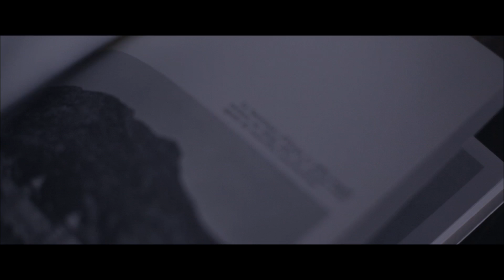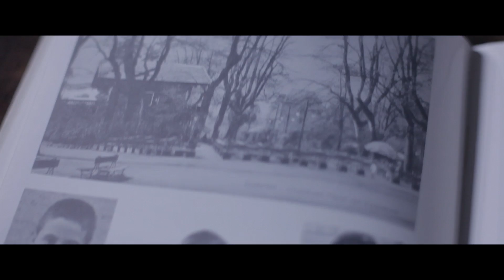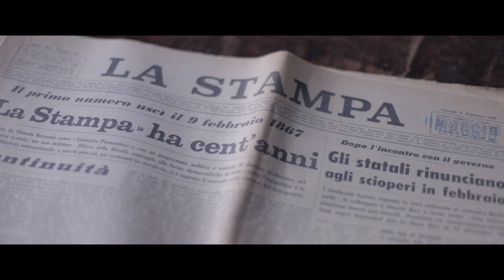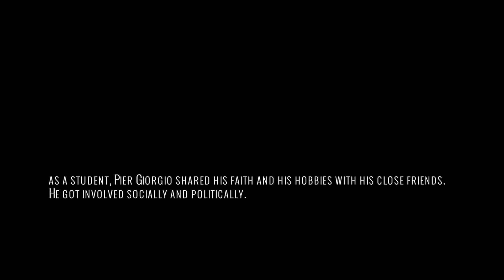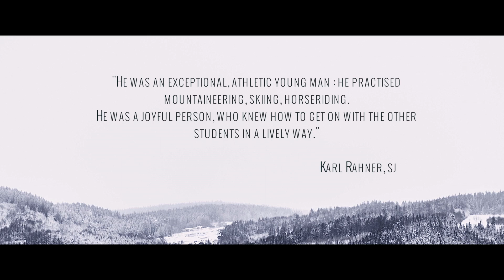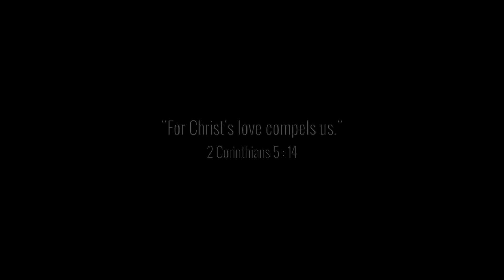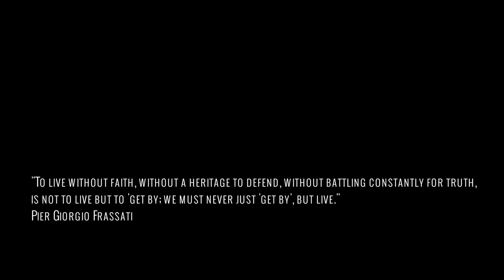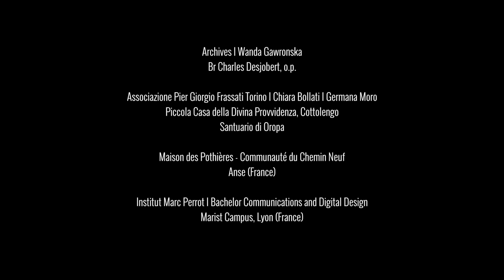Beato Frassati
Nacido en una familia de la alta burguesía italiana, hijo del director del gran periódico La Stampa, Pier Giorgio pasa su tiempo socorriendo a los necesitados en los barrios pobres de Turín. En un periodo marcado por el ascenso del fascismo en Italia, se compromete igualmente en la política y se esfuerza en la búsqueda de una mayor justicia social.
Saca la energía necesaria para sus compromisos en su relación con Cristo, su vida de intensa oración. Bastante rodeado, comparte su fe y sus pasiones, con sus amigos cercanos. Deportivo, enamorado de la montaña, no dudará en llevar a sus amigos “hacia las cimas”.
Pier Giorgio Frassati se apaga a la edad de 24 años, luego de una enfermedad que quizás contrajo estando con una familia pobre.
El 20 de mayo de 1990, es beatificado por el Papa Juan Pablo II que da a este joven el título del “Hombre de las Bienaventuranzas”.
Es presentado como modelo a todos los jóvenes al acercarse la Jornada Mundial de la Juventud, que tendrá lugar en Cracovia (Polonia) en Julio de 2016.

NFG_16_05_ES_